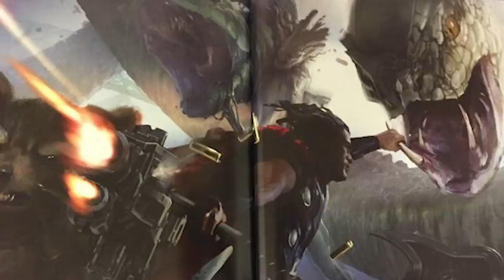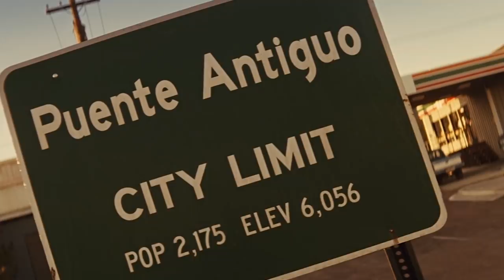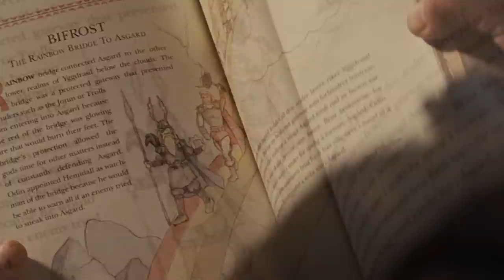THOR Breakdown - Marvel Phase 4 Avengers Easter Eggs | Marvel Infinity Saga Rewatch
THOR Breakdown. Marvel Phase 4 Avengers Easter Eggs, Infinity Saga Rewatch. Thor Alternate Ending & Spiderman Post Credit Scene and Thor 4 Teaser

Covering new Thor Movie, Marvel Infinty Saga Rewatch Marvel Phase 4 Easter Eggs. Thor 4 Love and Thunder Teaser, Avengers Infinity War, Avengers Endgame Easter Eggs. Thor's Hammer, Thor Stormbreaker, Loki, Thanos Infinity Gauntlet and Infinity Stones. Avengers Post Credit Scene. Thor gets the Odin Force, Thor Ragnarok Deleted Scenes, Thor and the Avengers foreshadowing.

Thor Deleted Scenes, Thor Alternate Ending and Spiderman Far From Home Post Credit Scene Connection. Baldur, Midgard Serpent, Thor the Dark World King Thor Scene. And lots more New Details and Hidden Easter Eggs. I'll do more Avengers Infinity Saga Easter Eggs Rewatch videos for Marvel Phase 4.

My next one will be for Captain America, that should post in the next week. And then The Avengers Movie after that. More Thor 4 and Marvel Phase 4 Trailer videos coming soon. Wandavision Trailer, Falcon and Winter Soldier Trailer, Venom 2 Trailer, Morbius, Spider Man 3 Details and lots more this summer!